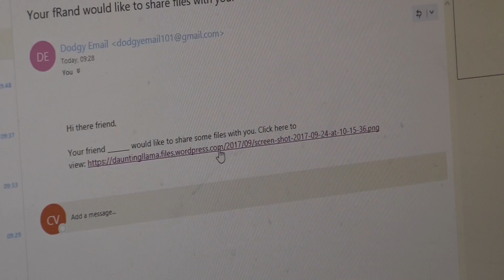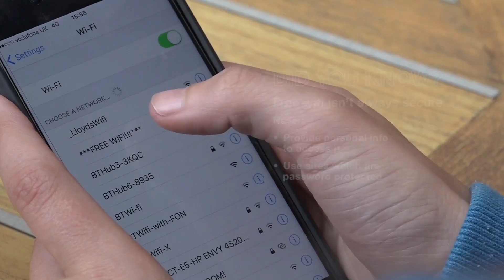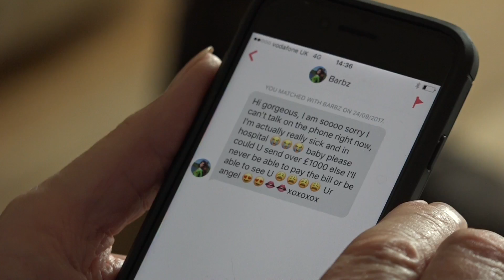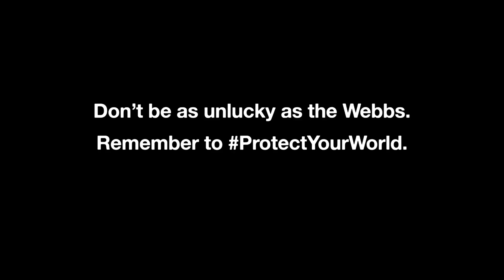Meet the Webbs - A.K.A the unluckiest family in the world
Make sure you protect yourself online